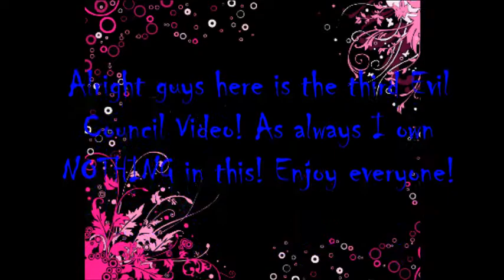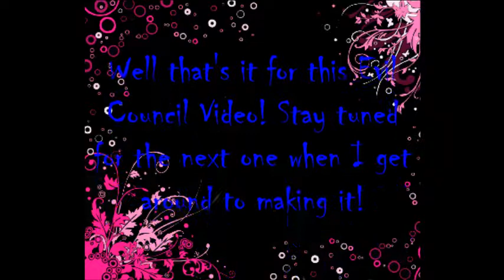WWE/Impact Wrestling Evil Council 3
Characters:
Marik: Bully Ray
Bakura: Magnus
Pegasus: Tito Ortiz
Rex Raptor: Robbie E
Weevil Underwood: Jesse Godderz
Zorc: Abyss
Steve Mooninites: Prime Time Players
Dan Green: Chavo Guerrero
Yugi Moto: AJ Styles (11'-12' gimmick)
Dartz: Triple H
Valon: Seth Rollins
Rafael: Sheamus
Alister: Randy Orton